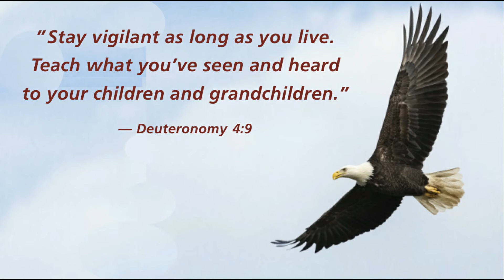American Minute for April 13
Thomas Jefferson, best known as the author of the Declaration of Independence, was born on this day in  1743.